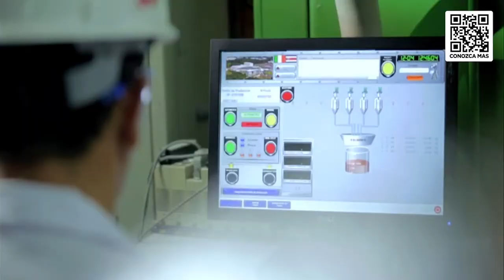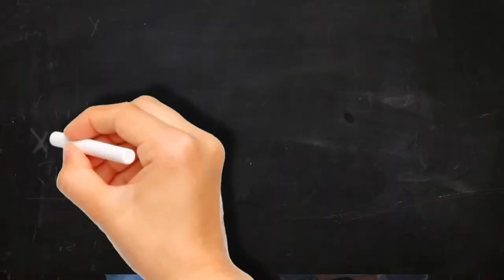🔴 EN VIVO 🔴 Matagalpa FC vs Diriangén FC | Liga Primera | Apertura 2022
Conviértete en un FAN #1 y disfrutá del acceso a contenido exclusivo de Liga Primera.